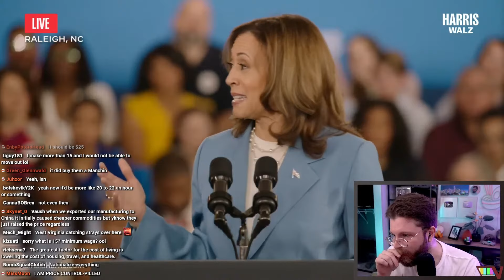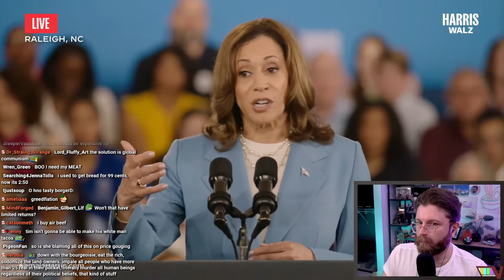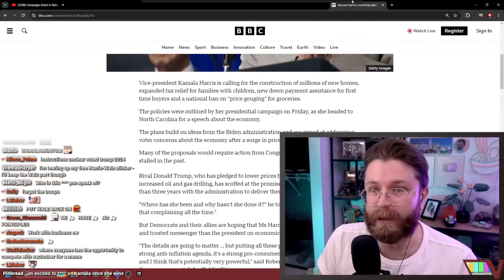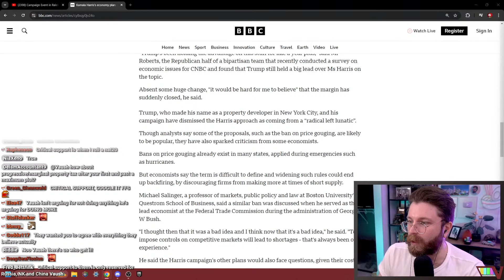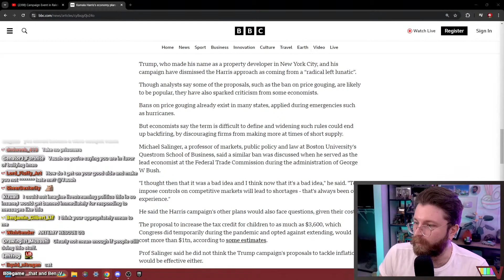Vaush Reacts To Kamala Reviving The Clinton Era Of Economics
VAUSH GOOD